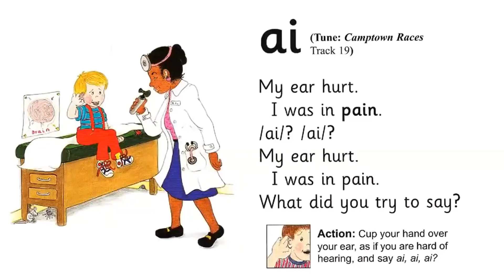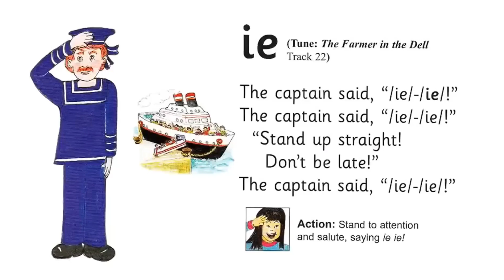Jolly phonics group 4 ai,j,oa,ie,ee,or song